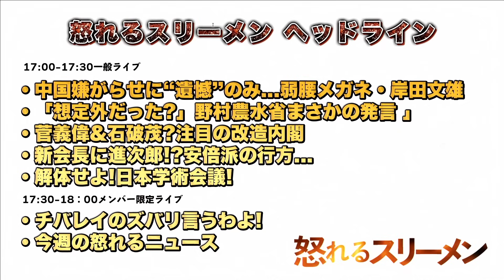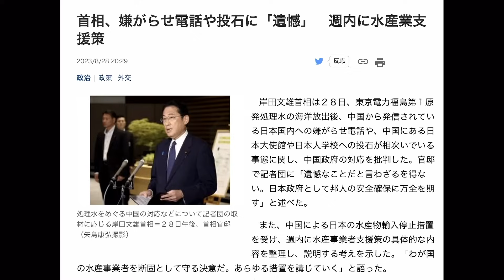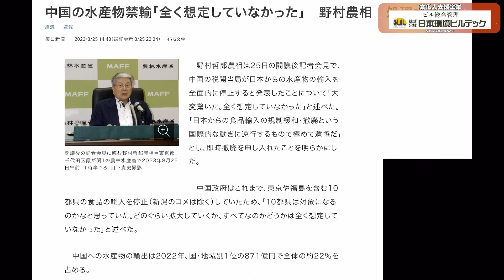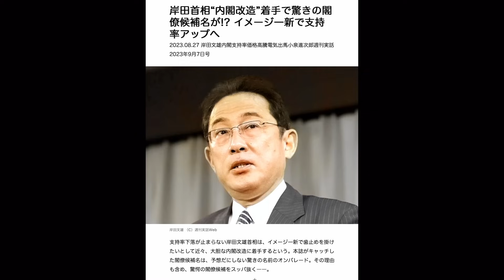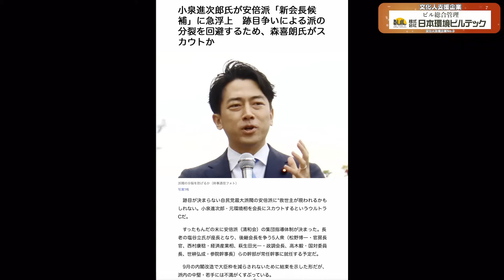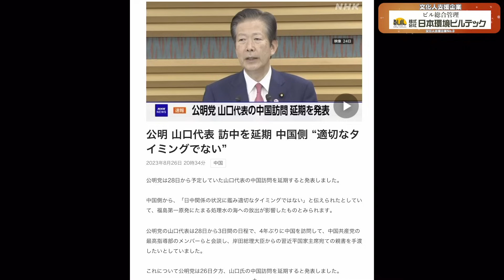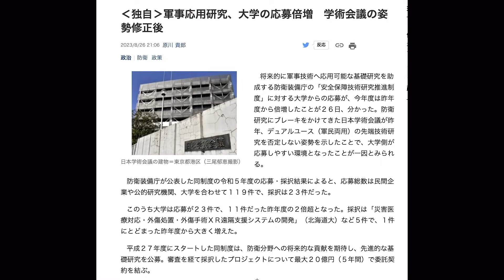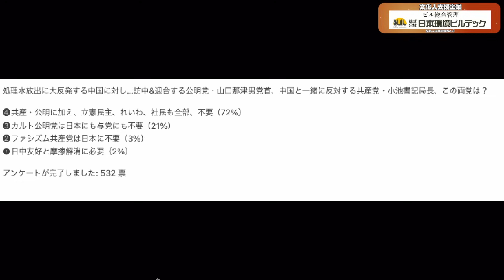片想いは辛いですね！#696-③【怒れるスリーメン】加藤清隆×千葉麗子×吉田康一郎×阿比留瑠比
【お知らせ】

③米国空軍太平洋音楽隊コンサートお申込みフォーム】

【8/29出演者】
加藤清隆（政治評論家）

　◎著書『安倍晋三の歴史戦』